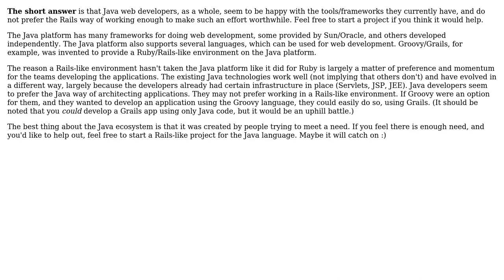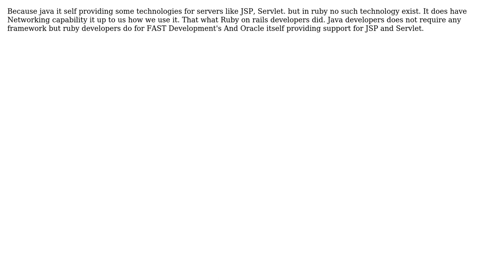Software Engineering: Why Java does not have a framework like Rails? (2 Solutions!!)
Software Engineering: Why Java does not have a framework like Rails?

With thanks & praise to God, and with thanks to the many people who have made this project possible! | Content (except music & images) licensed under CC BY-SA | Music | Images & others | With thanks to user xaph user Kent A. user Code Warrior and the Stack Exchange Network Trademarks are property of their respective owners. You are responsible for your own actions.